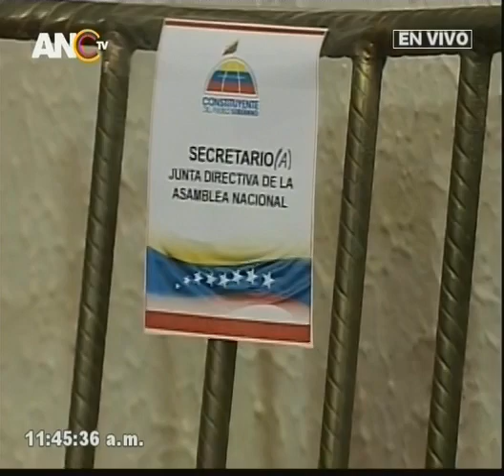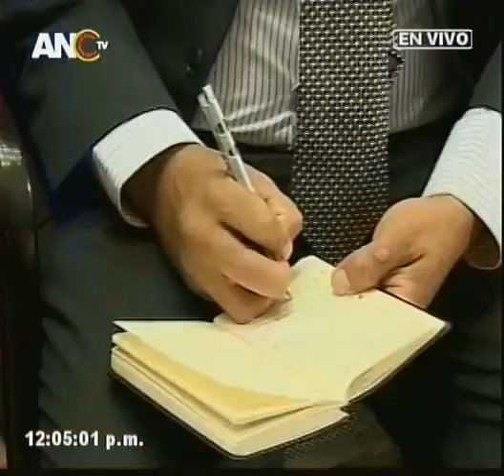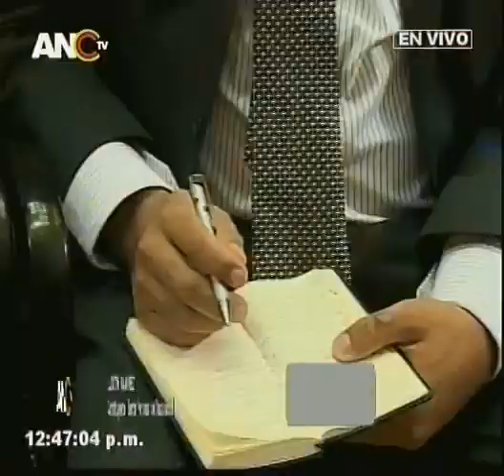Asamblea Nacional Constituyente, sesión completa, 18 de agosto 2017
Señal de ANTV. 18 agosto 2017, junta directiva del Parlamento se negó a asistir. Constituyente aprueba acuerdo de convivencia. Se afirma falsamente que la ANC disolvió la Asamblea Nacional.